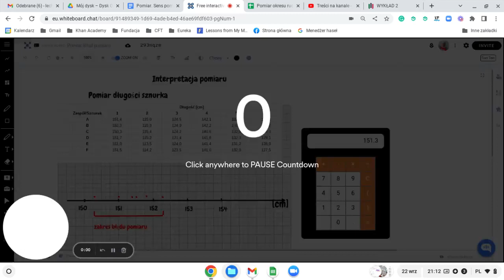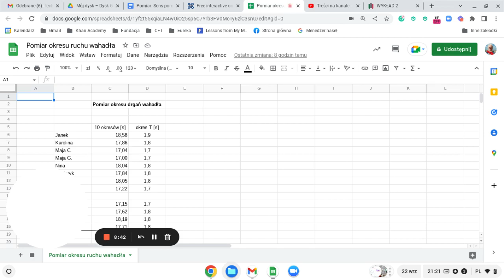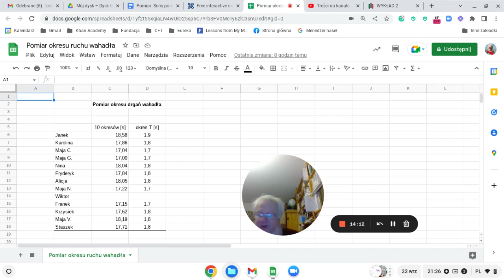Pomiar i błąd pomiaru na przykładach